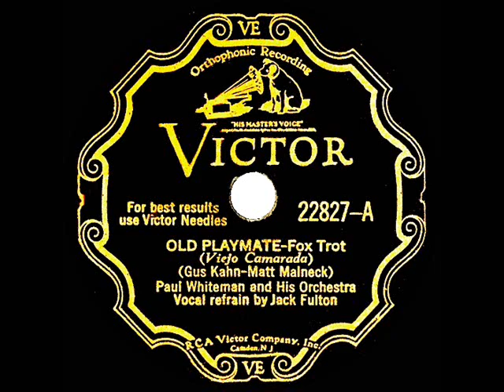1931 Paul Whiteman - Old Playmate (Jack Fulton, vocal)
Touching Gus Kahn-Matty Malneck tune, also recorded by Ozzie Nelson, Ted Lewis, Jack Berger and others.  For the popular 78 flip side “A Faded Summer Love,” listen

From 78rpm Victor 22827 - Old Playmate (Kahn-Malneck) by Paul Whiteman & his Orchestra, vocal by Jack Fulton, recorded in Chicago October 1, 1931 .